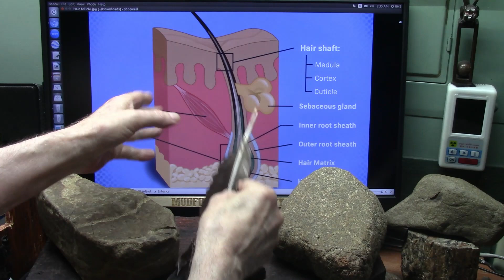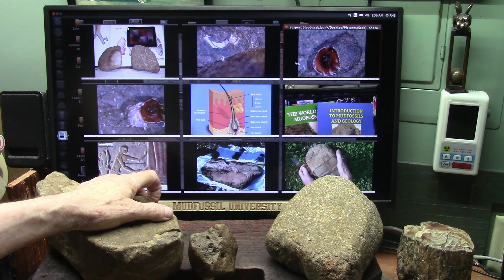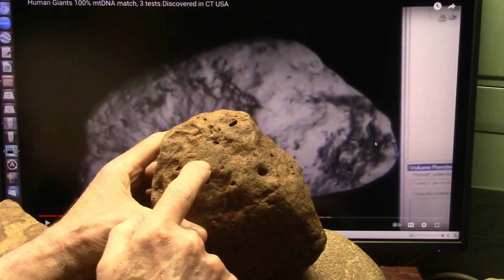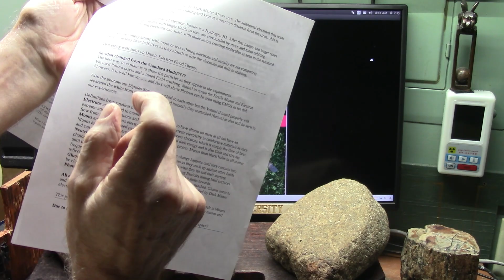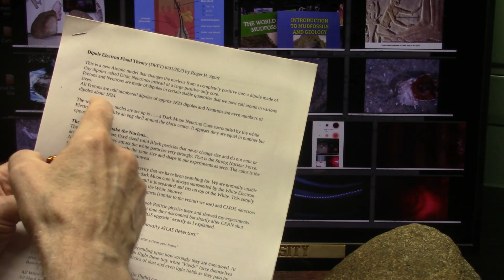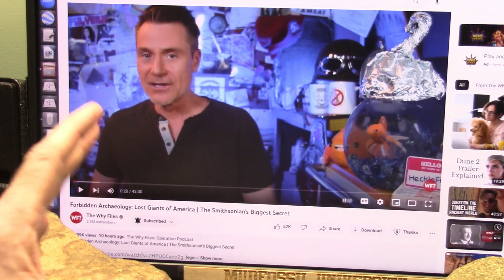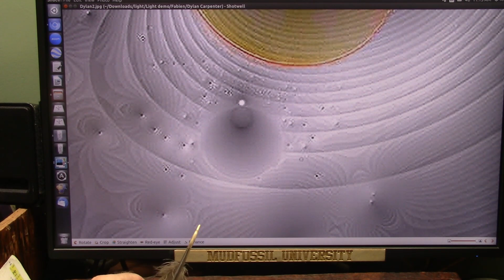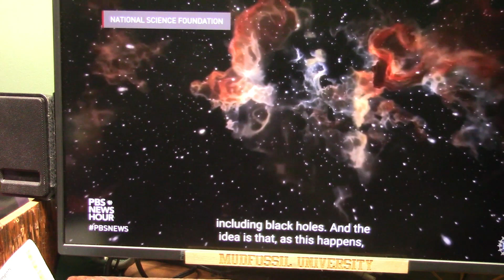If There was a Great Flood and Giants were Here should Academia be required to examine the Evidence?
What if all the old stories we considered to be Myth had evidence to support things like the Great Flood and Giants? What would that change?
It has been Taboo to speak about these things in Academia and the reaction there can be quite dismissive even with undeniable evidence.
Ivy League schools are under fire for elitism but what about Truth? If you are being taught to not think is that right? Lets Investigate Academia's Real Issues with "Education".